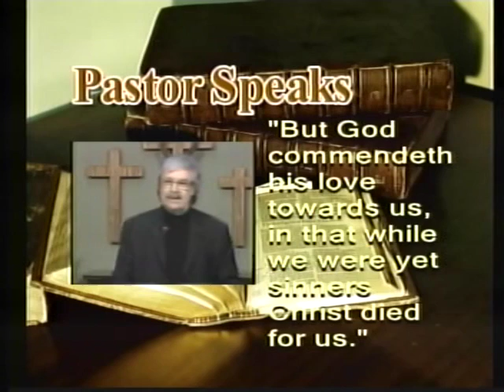Pastor Speaks #1246 Ps. John Happs Sun 1-1-2017